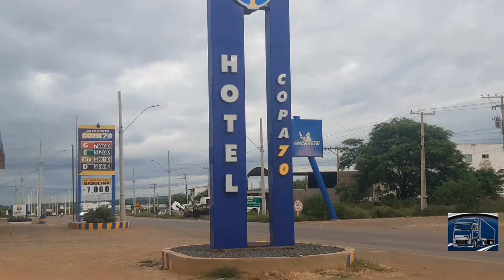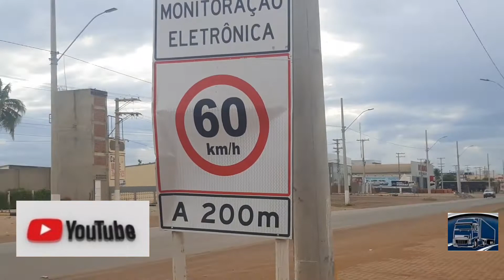No posto de Irecê copa 70 BA 052